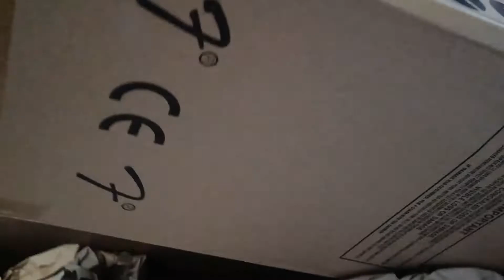Meester Leroy - Ukulele kapot?! Tijd voor een nieuwe! (Fender Fullerton Jazzmaster-concert ukulele)